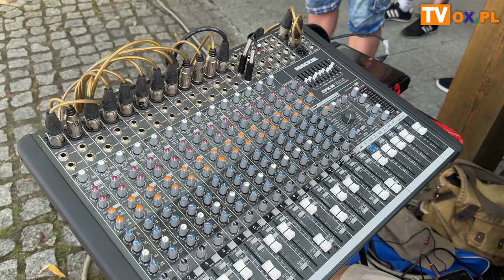RockoTężnia z WRc, Contiband i Hops Band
RockoTężnia to nowa propozycja Ośrodka Kultury z Dębowca oraz lokalnego zespołu Weterani Rocka cieszyńskiego. W pierwszej edycji wzięły udział takie zespoły jak: WRc, Contiband i Hops Band.